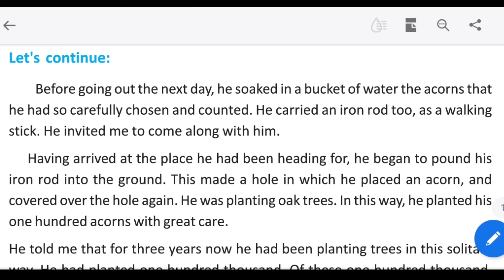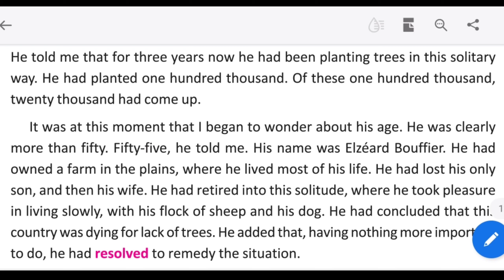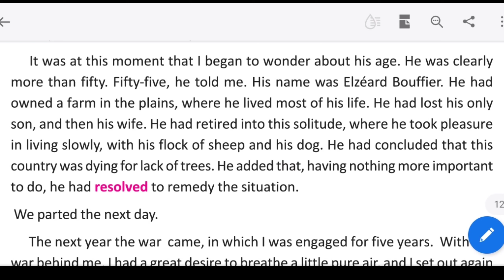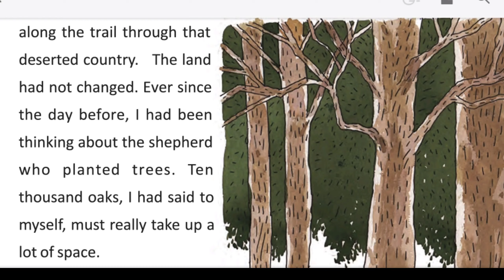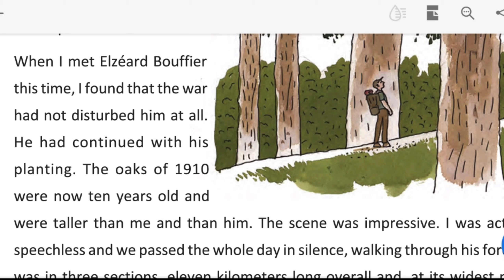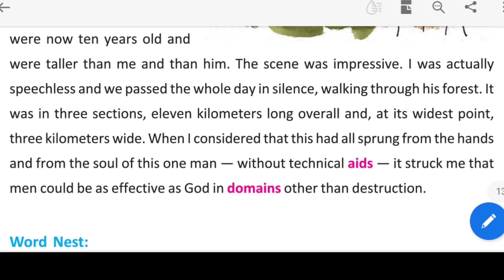The Man Who Planted Trees Class 8 Bengali Meaning Unit 3| Line By Line Analysis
Hello Everyone, I am Rima and today in this video I am going to share bengali meaning of the prose The Man Who Planted Trees from Class 8.